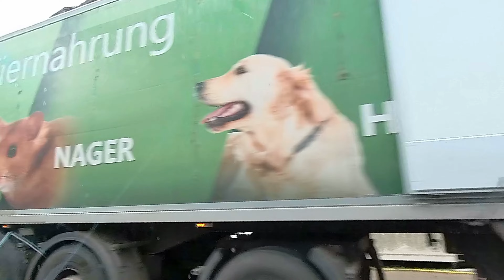Rinteln: Weser-Hochwasser 28.12.2023